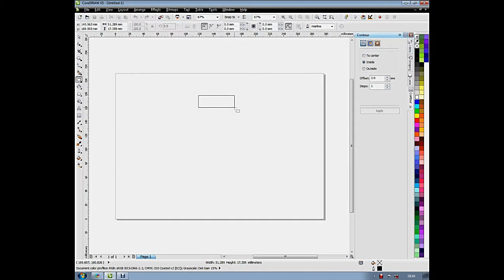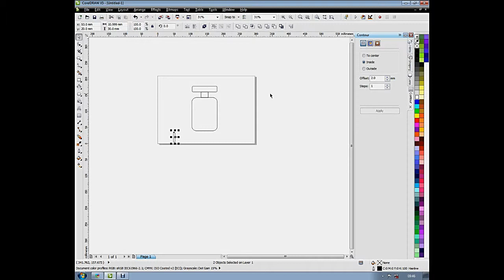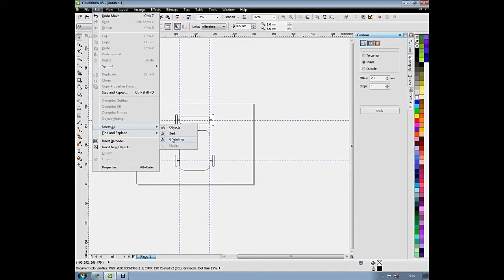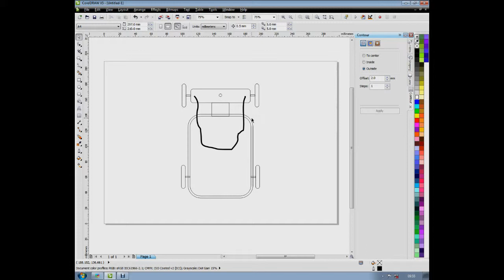Coreldraw tutorial go kart speed drawing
A quick speed drawing of a go kart done in Coreldraw using align, centre,snap to, guidelines, circle, nudge.